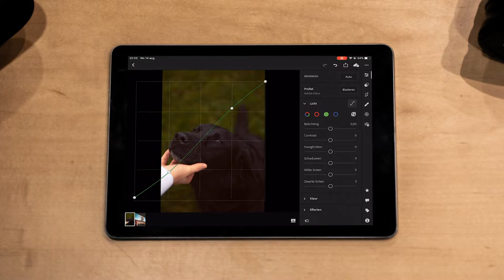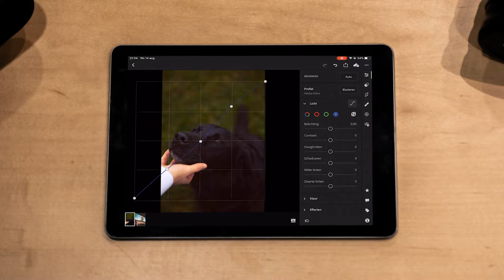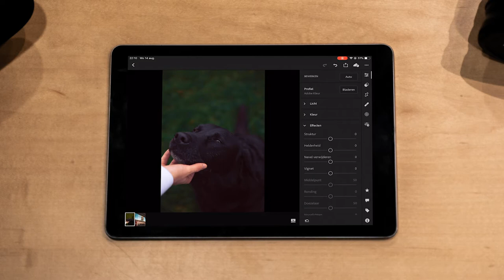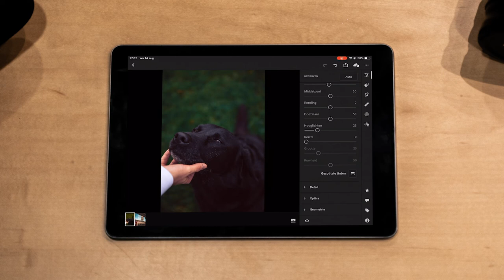Adobe Lightroom Mobile: Basics #2 - Tech Thursday AFL 4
Hey fijn dat je weer kijkt naar een nieuwe Tech Thursday. Onze wekelijkse serie waar wij, jullie iets proberen bij te leren!